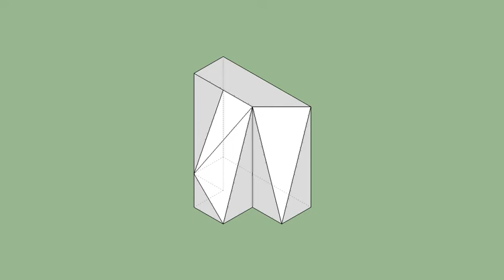育才出版-基礎圖學空間感練習本-第124頁第237題（三視圖轉等角圖部份）